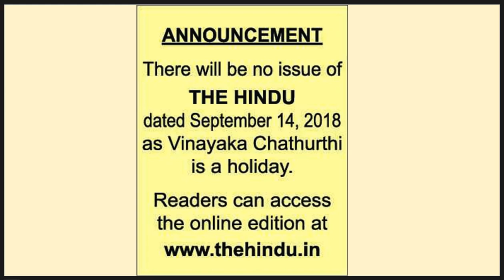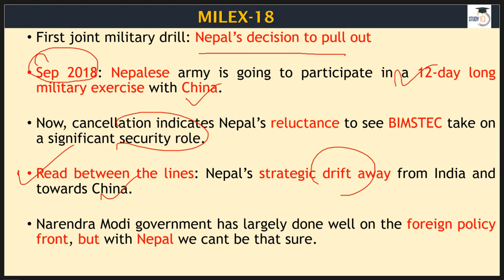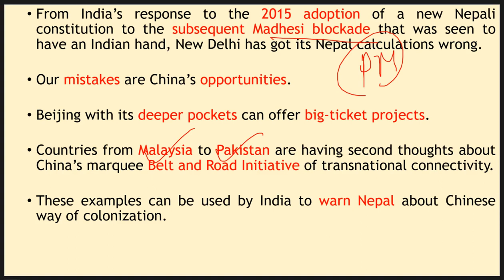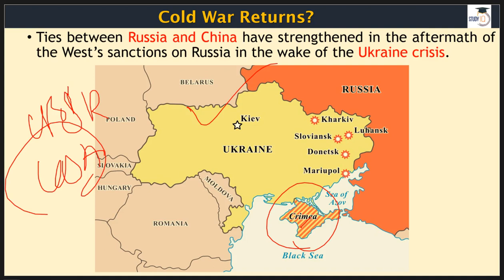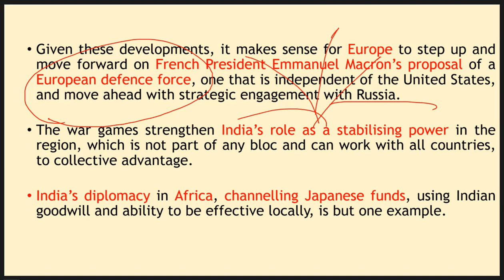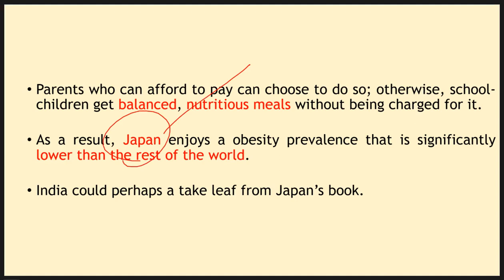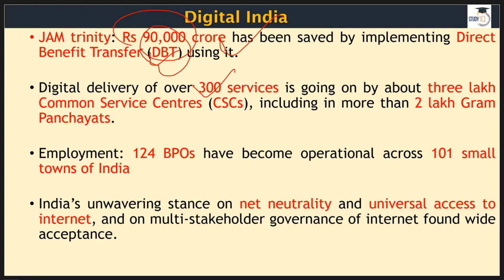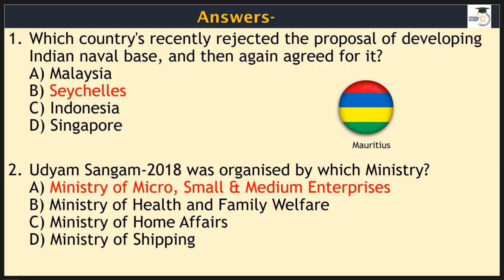English 14 September 2018 - The Hindu Editorial News Paper Analysis [UPSC/SSC/IBPS] Current affairs